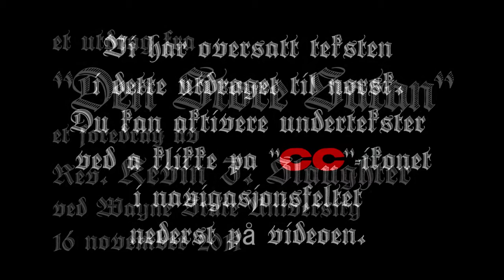Hva er satanisk? Et utdrag fra foredraget "The Great Satan" (Den Store Satan)...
Den 16. november 2011‪ foreleste Kevin I. Slaughter ved Wayne State University i Detroit, Michigan. Slaughter var gjest ved Secular Student Alliance (Sekulær Studentallianse) i anledning deres "Separation of Church and State Week" (Skill Kirke og Stat-uke).
Dette er et kort utdrag fra den fullstendige forelesningen  som kommer senere, derKevin forklarer forskjellen mellom "satanisme" og "satanisk".
Vi har oversatt teksten i dette utdraget til norsk.  Du kan aktivere undertekster ved å klikke på "CC"-ikonet i navigasjonsfeltet nederst på videoen.